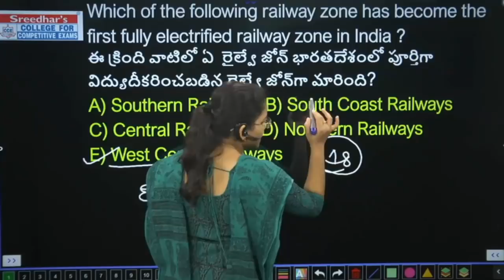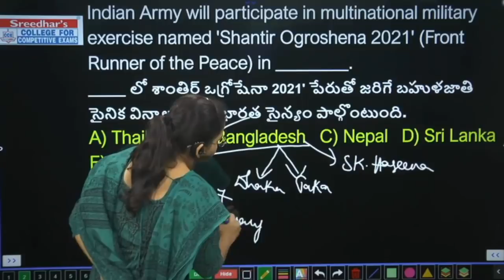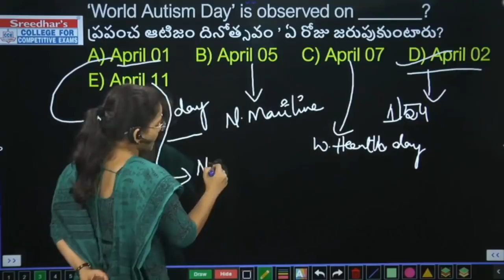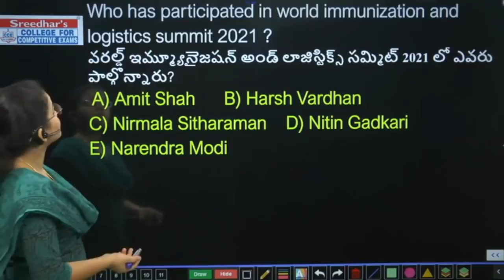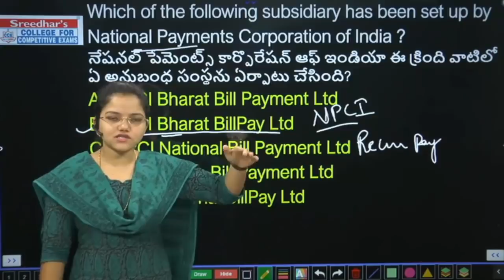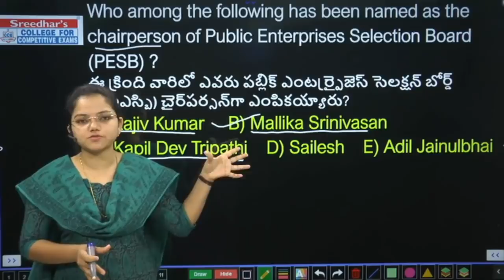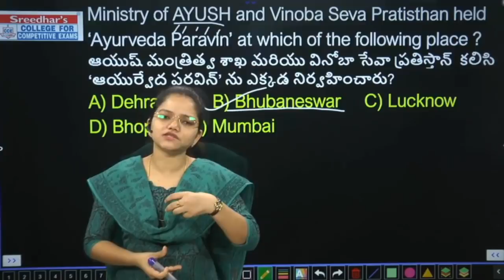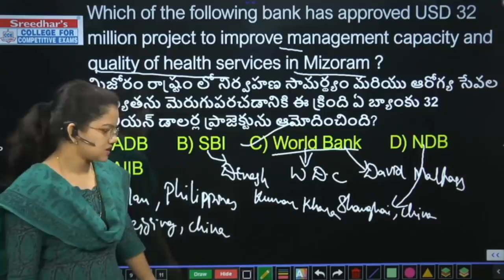Daily Current Affairs in Telugu | 2 APRIL 2021 | Today Current Affairs in Telugu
Daily current affairs in telugu | 2 APRIL 2021 Daily current affairs in Telugu | current affairs in telugu | Important and latest current affairs in telugu with MCQ's